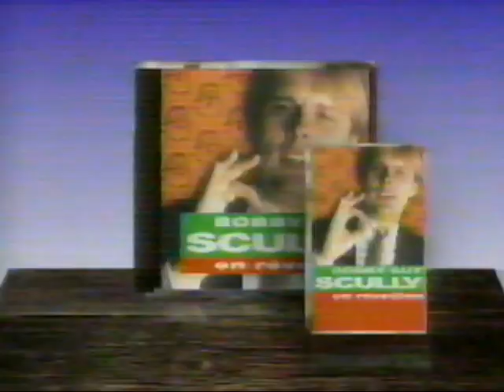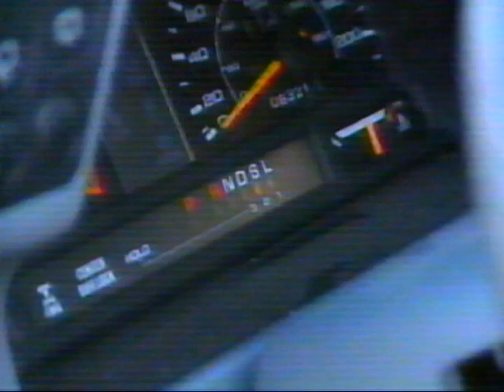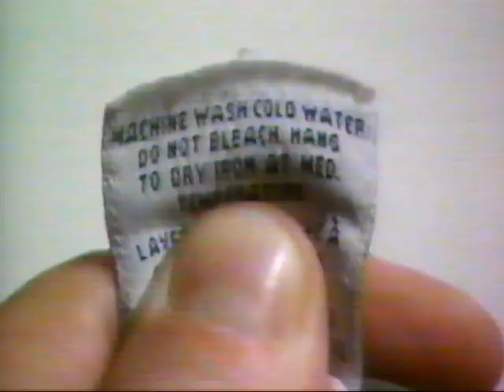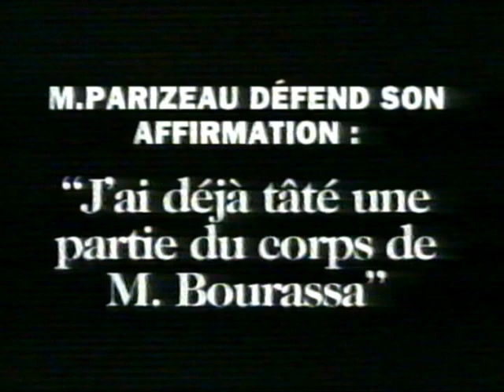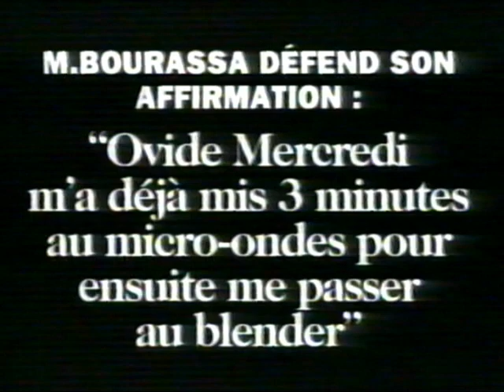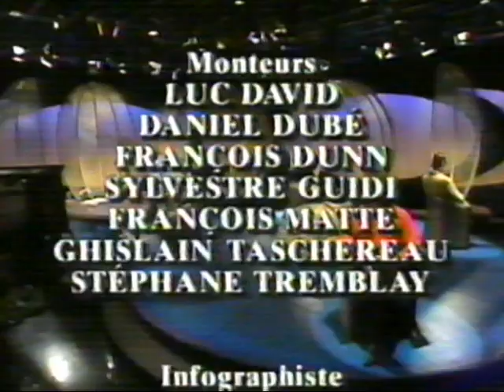Taquinons La Planète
les meilleurs moment de Taquinons La Planète